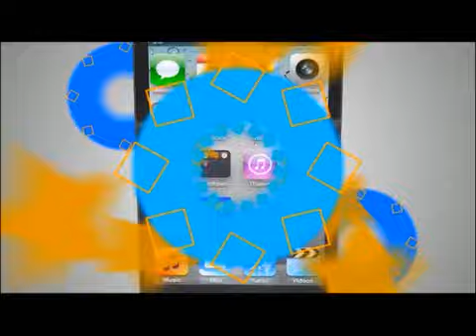TVC RealEspaña/Motagua- Motagua 2-1 Real España tercera fecha Clausura 2017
Televicentro TVC tvcplay TelevicnetroHN cuando sumaban 74´ apareció Rubilio Castillo y sin piedad aventajó el marcador a favor del Motagua.